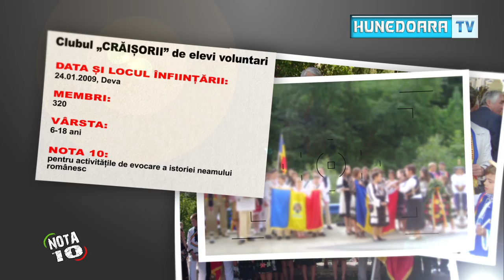Nota 10 Clubul Craisorii